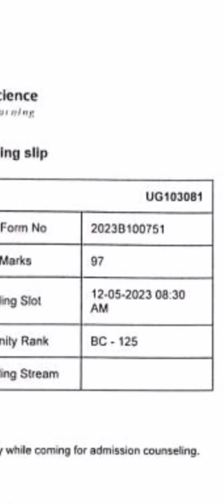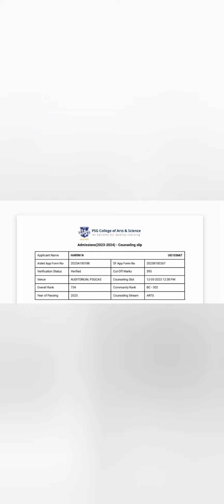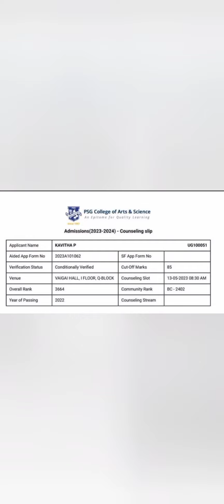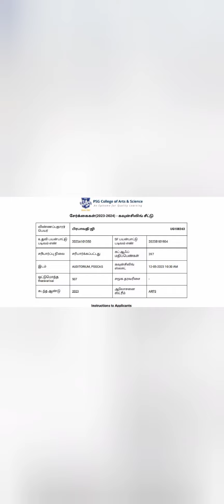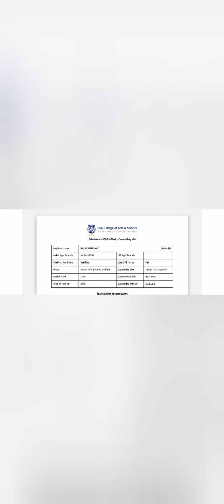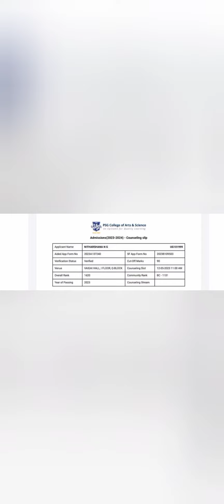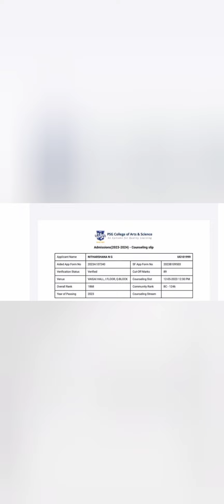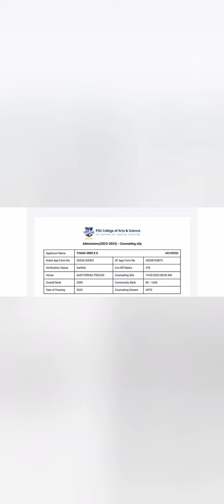,🥳 PSG Colleges 13/5 14/5 counselling details and timings for 8.30/10.30/11/12:30 type of timings..